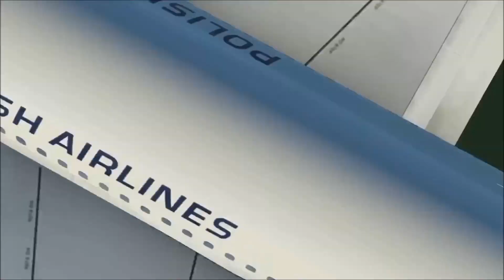Infinite Flight GLOBAL | Warsaw-Singapore | TIMELAPSE | LOT 787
Discord Server and IFSP info

Discord is a place where you can chat with me and other people ( a bit like Skype ) but you don't have to show your face or your voice and you can just type like I am doing right now.

IFSP is a group founded by me and we do regular group flights with the finest pilots.